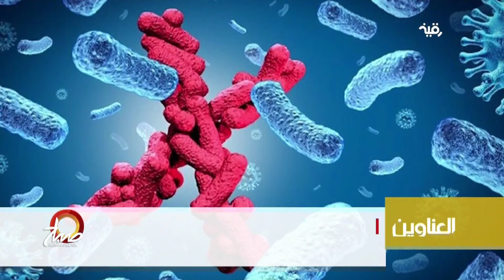أسباب اضطراب الجهاز الهضمي للصائم بعد الأفطار | صباح رمضان